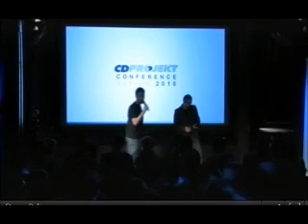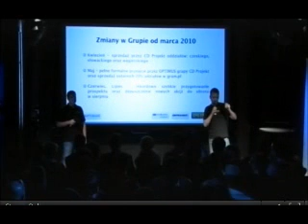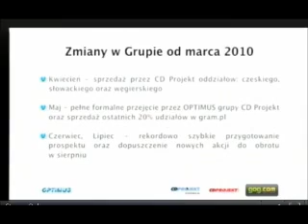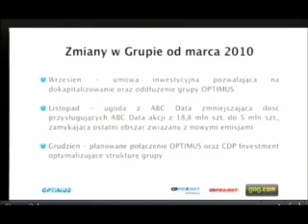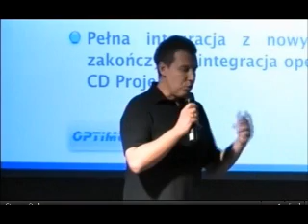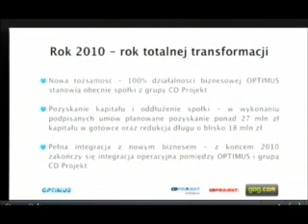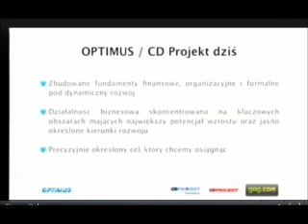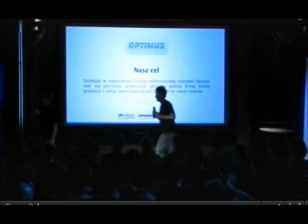Witcher 2 assassin's of kings press release 18-11-10 part 1 (PL)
First part of the press release of cd-projekt red, this part is in Polish. Later they will talk about the game in English